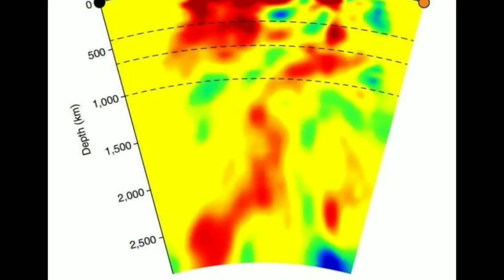CORE EXPANSION CONTINUES, GIANT CRACKS, SINKHOLES, VOLCANOES, AND MORE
News, new events, Earth changes, and pictures.